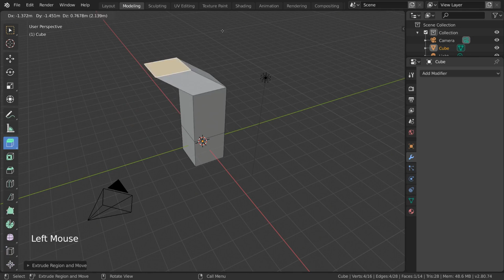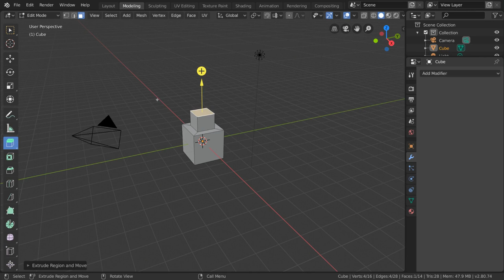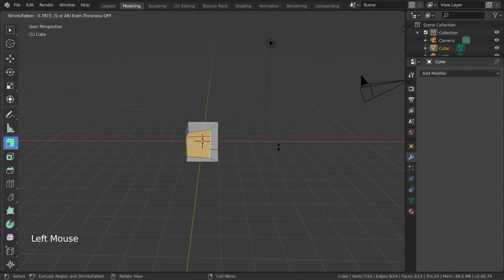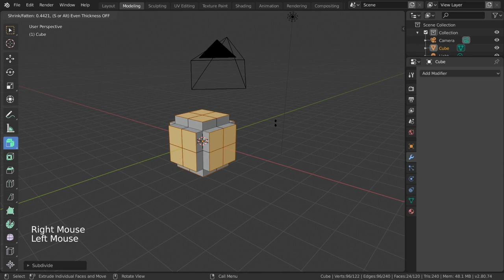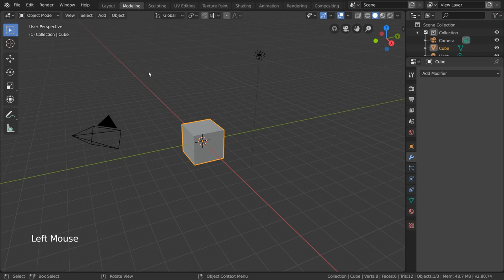Extrude - Blender Fundamentals - Part 11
_____Start Youtube_____
extrude  blender fundamentals
blender extrude
blender extrude shortcut
blender extrude text
extrude shortcut blender
blender extrude svg
extrude svg blender
blender extrude specific length
how to extrude inwards in blender
extrude scale blender
free extrude blender
blender extrude manifold
blender extrude face
extrude plane blender
blender extrude sketch
blender extrude proportional
blender extrude plane
blender extrude circle
blender extrude curve
blender extrude inward
blender extrude along normal
blender extrude along path
blender free extrude
how to rotate text in blender
blender raised text
blender text to solid
how to make a sign in blender
blender curve text
blender text tutorial
blender turn text into mesh
blender 3d text
blender add text to object
blender engrave text
blender change text font
how to add text in blender
blender text
blender add text
blender text to object
text to mesh blender
blender extrude cylinder
blender extrude just lines
blender 3d
3d modeling blender
blender 3d modeling
blender 3d model
blender tutorial
blender bevel
blender transform hotkey
blender extrude not working
how to undo things in blender
blender extrusion
how do you extrude in blender
how to extrude blender
how to extrude in blender
extrude blender
blender how to extrude
extrude in blender
blender extrude key
blender extrude region
extrude to object blender
extrude menu blender
blender extrude command
blender extrude shape
blender extrude scale
blender extrude cut
blender extrude flat
blender extrude logo
blender extrude object mode
blender extrude exact
blender smooth extrude
blender extrude opposite
extrude a shape in a plane blender
blender extrude shell
extrude vector blender
blender extrude multiple faces
blender extrude tutorial
join extruded text to object blender
blender extrude multiple faces normal
blender extrude on two planes
blender extrude mesh
blender extrude to create more edges
remove extrusion blender
extrude png blender
blender extrude 2d image tutorial
blender extrude to cursor
blender extrude outward
blender import svg and extrude
undo extrude blender
blender extrude perpendicular
blender extrude edge along normal
blender selecting regions to extrude
blender extrude along axis
blender extrude evenly
maya extrude hotkey in blender
how do you extrude a shape in blender?
how do you make a 2d image 3d in photoshop?
what does blender software do?
how do you extrude a face in blender?
how do you extrude text in blender?
what does the extrude tool do?
how do i mirror in blender?
how do you extrude edges in blender?
how do you convert a bezier curve to mesh in blender?
what is extrude tool?
how do i write text in blender?
how do i add edges in blender?
how do i select edges in blender?
how do you paste in blender?
how do i mesh text in blender?
how do you add text in blender?
how do i curve text in blender?
how do you write text in blender?
how do you rotate an object 90 degrees in blender?
how do you move a mesh in blender?
how do i convert text to an object in blender?
how do you simplify a mesh in blender?
how do i make text thicker in blender?
how do i extrude in blender?
how do i select multiple edges in blender?
how do i rotate 90 degrees in blender?
how do i rotate an object in blender?
how do you add color in blender?
how do you extrude in maya 2018?
how do you extrude?
how do you extrude faces in maya?
what is the extrude tool used for?
how do i extrude text in blender?
how do i select faces in blender?
how do you duplicate in blender?
how do you extrude an object in blender?
how do you undo something in blender?
how do i select a face in blender?
how do i turn text into a mesh in blender?
how do you curve a mesh in blender?
how do you change the color of text in blender?
how do i edit text in blender?
how do i change text color in blender?
how do you make text an object in blender?
how do i add a texture to an object in blender?
how do you extrude objects in blender?
how do i move the camera in blender?
how do you turn text into an object in blender?
how do you change the color of an object in blender?
what is the use of extrude tool?
how do you extrude a plane in blender?
how do you extrude an angle in blender?
what is extrusion modelling?
how do i select an area in blender?
how do i change font in blender?
how do you use a blender knife?
what is text mesh pro?
how do i write in blender?
how do i create a 3d svg file?
what can you do with blender 3d?
how do i make 3d text in blender?
how do you color an object in blender?
how do you write letters in blender?
how do i rotate text in blender?
how do i change text to an object in blender?
how do i rename text in blender?
how do i convert an object to a mesh in blender?
how do i open text editor in blender?
how do you extrude shapes in blender
how do you copy in blender